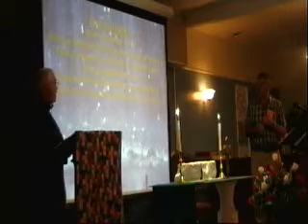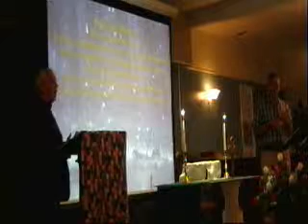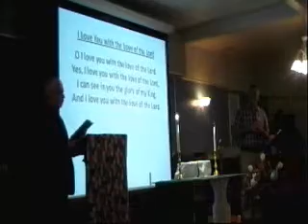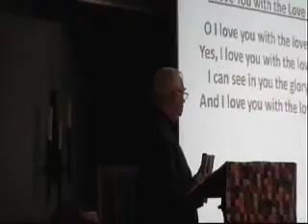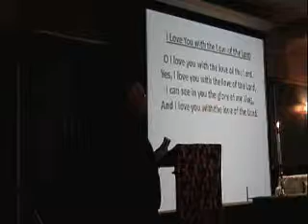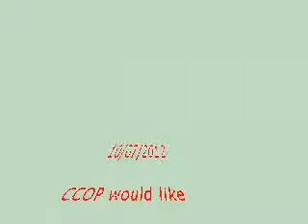JUST IN CASE YOU MISSED IT OCTOBER 7 2012